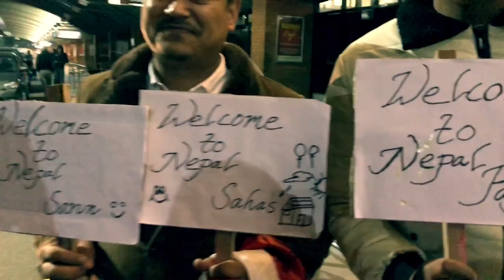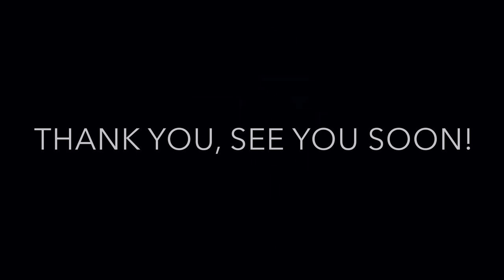My 1st Trip To Nepal [Sarun Payal Sahas]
We flew from Australia to China and then to Nepal. Because of delayed flight and hush hush we couldn’t take more footages.